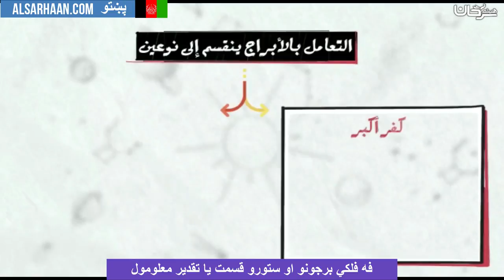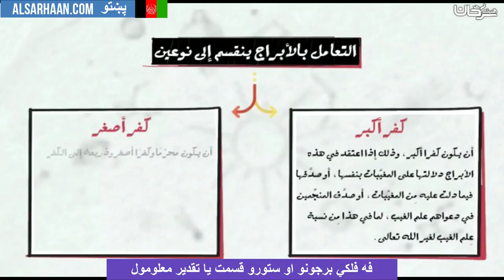فه فلكي برجونو او ستورو قسمت يا تقدير معلومول ابراج الحظ